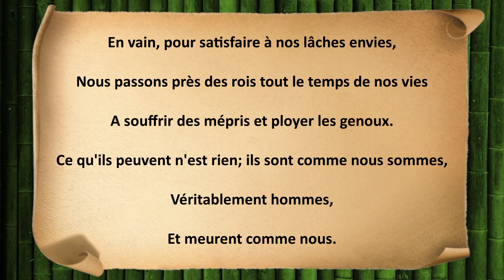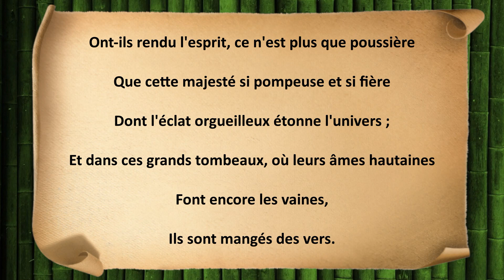Paraphrase du psaume CXLV - François de Malherbe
Paroles : Paraphrase du psaume CXLV

N'espérons plus, mon âme, aux promesses du monde ;
Sa lumière est un verre, et sa faveur une onde
Que toujours quelque vent empêche de calmer.
Quittons ces vanités, lassons-nous de les suivre ;
C'est Dieu qui nous fait vivre,
C'est Dieu qu'il faut aimer.

En vain, pour satisfaire à nos lâches envies,
Nous passons près des rois tout le temps de nos vies
A souffrir des mépris et ployer les genoux.
Ce qu'ils peuvent n'est rien; ils sont comme nous sommes,
Véritablement hommes,
Et meurent comme nous.

Ont-ils rendu l'esprit, ce n'est plus que poussière
Que cette majesté si pompeuse et si fière
Dont l'éclat orgueilleux étonne l'univers ;
Et dans ces grands tombeaux, où leurs âmes hautaines
Font encore les vaines,
Ils sont mangés des vers.

Là se perdent ces noms de maîtres de la terre,
D'arbitres de la paix, de foudres de la guerre ;
Comme ils n'ont plus de sceptre, ils n'ont plus de flatteurs ;
Et tombent avec eux d'une chute commune
Tous ceux que leur fortune
Faisait leurs serviteurs.

François de Malherbe